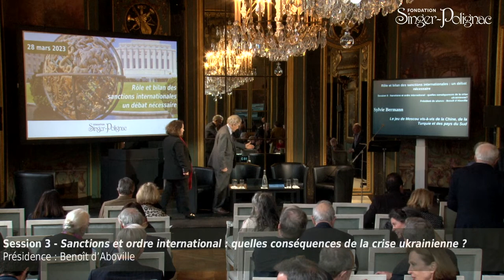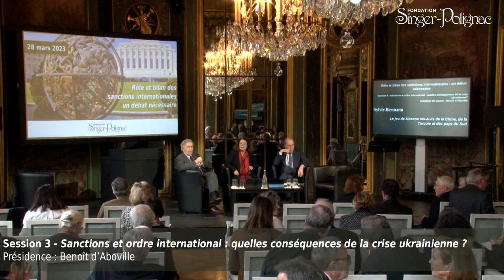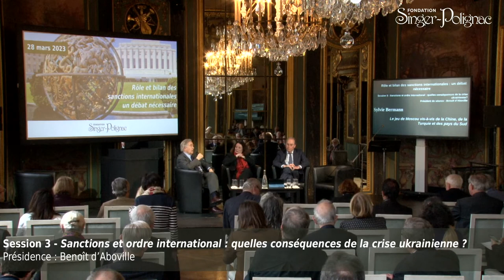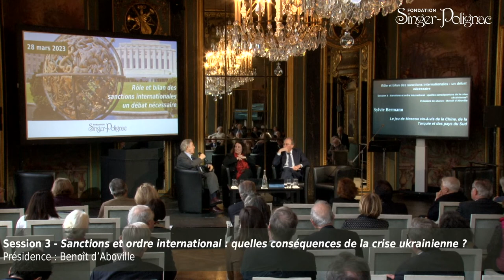Rôle et bilan des sanctions internationales : un débat nécessaire; Session 3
00:00 SESSION 3
SANCTIONS ET ORDRE INTERNATIONAL : QUELLES CONSÉQUENCES DE LA CRISE UKRAINIENNE ?
02:31 Le jeu de Moscou vis-à-vis de la Chine, de la Turquie et des pays du Sud par Sylvie Bermann, ambassadeur de France, en poste successivement à Bruxelles (UE-COPS), Pékin, Londres et Moscou.

25:32 L’ordre économique mondial (commerce, monnaies, circuits financier) par Philippe Trainar, économiste, professeur au CNAM, directeur de la Fondation SCOR, membre du conseil d’administration de la Toulouse School for Economics

41:00 Discussion

1:08:30 Conclusion du colloque par Nicole Gnesotto, vice-présidente de l’Institut Delors et Hubert Védrine, ancien ministre des affaires étrangères

Colloque co-organisé par la Fondation Singer-Polignac et la Société d'histoire diplomatique